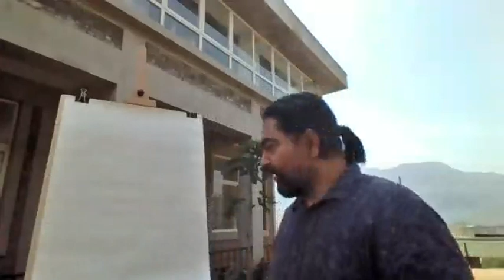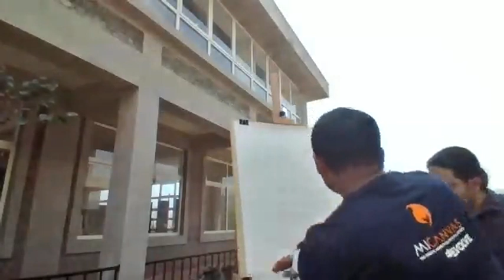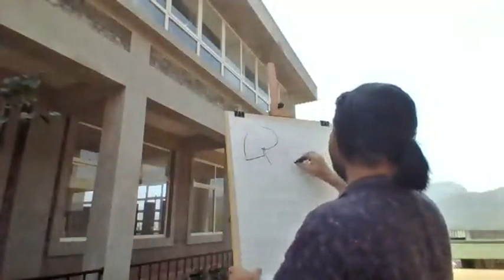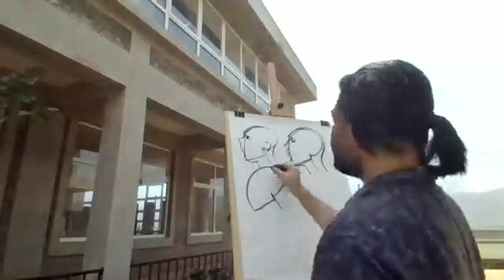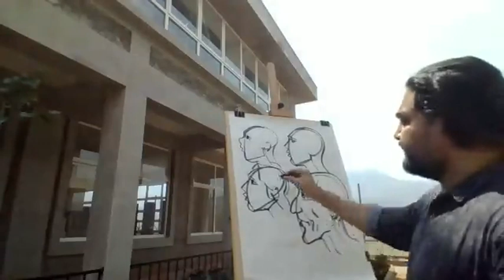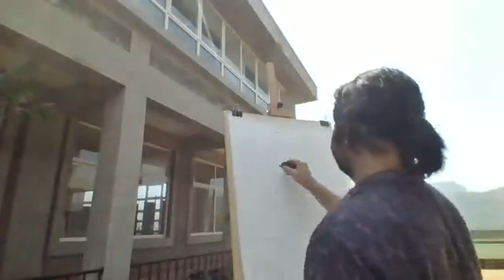ABCDwithPravin (Session 1)